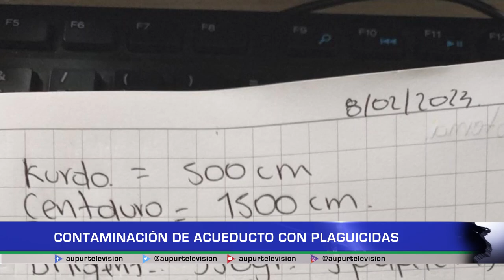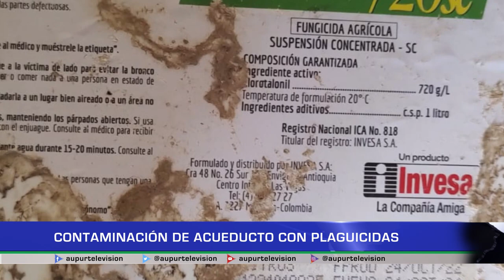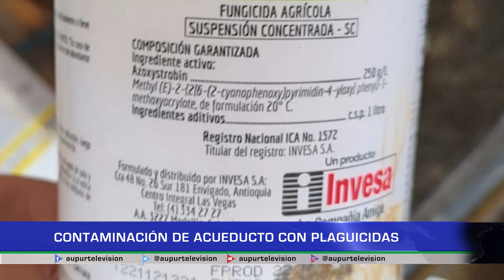Contaminación de acueducto con plaguicidas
En la vereda Pavón Porvenir, se presentó la presunta contaminación de las aguas del acueducto veredal con plaguicidas, la secretaria de salud y otras instituciones, atendieron el caso.